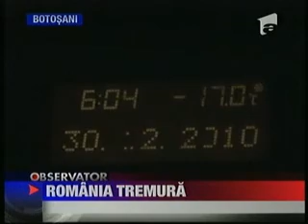Consiler local din Pietrari, Dâmbovita, gasit înghetat lânga primarie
Sa lăsat cu victime la petrecerea de sfârşit de an organizată în Primăria Pietrari
Funcţionarul de la Primăria din Pietrari a murit după ce a ieşit de la petrecerea dată de primar cu ocazia sfârşitului de an. Aşa ne-a declarat edilul şef al localităţii.
"Ne pare extrem de rău pentru ce s-a întâmplat. Domnul Ionescu era un om de nota zece, dar avea probleme cu băutura. Noi am făcut ieri, la primărie o mică petrecere de sfârşit de an şi a venit şi dumnealui. Aşa am făcut în fiecare an. Nu s-au consumat băuturi alcoolice, dar dumnealui venise deja băut. Nu a mai reuşit să ajungă acasă. La ora 22.00 ştiu că a plecat de la primărie. Doi localnici l-au luat şi l-au adus pe treptele primăriei şi au încercat să îi facă resuscitare până a venit ambulanţa, dar degeaba. A murit la spital", a declarat primarul comunei Pietrari, Cornel Coman.

Se pare că Nicolae Ionescu a făcut stop cardio respirator în drum spre casă. Omul a alunecat şi a căzut într-un şanţ. Nu a mai putut să se ridice şi, spre ghinionul său, nu a fost văzut de niciun localnic la timp.

Unii localnici vorbesc despre faptul că petrecerea s-a ăncheiat în jurul orei patru dimineaţa. Potrivit purtătorului de cuvânt al Ambulanţei Dâmboviţa, victima a fost ridicată de ambulanţă, în jurul orei şase dimineaţa. Nicolae Ionescu este funcţionar la Primăria Pietrari de peste 30 de ani şi lucra la Direcţia de Urbanism şi Situaţii de Urgenţă.